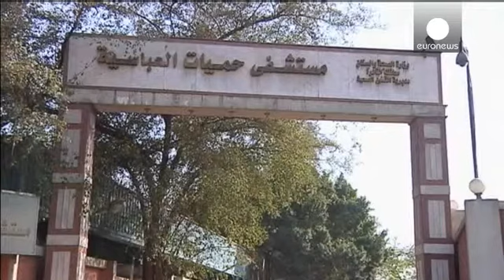Deadly Middle East Respiratory Syndrome spreads to Egypt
Egypt has had its first case of the potentially deadly Middle East Respiratory Syndrome (MERS.)

It was detected in an Egyptian who had recently returned from Saudi Arabia.

The virus, which can cause coughing, fever and
pneumonia, has spread from the Gulf to Europe and
has already caused ...